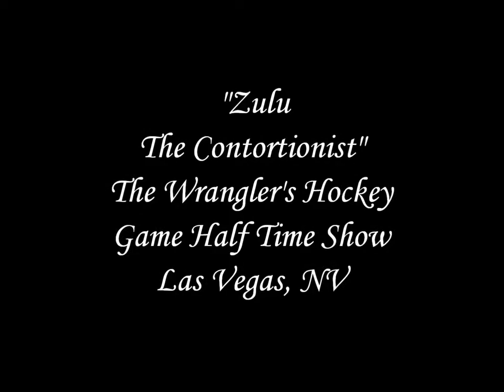Contortionist – Z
Z represents a more dark, androgynous, Cirque-like character who incorporates fluid movement with contortion.